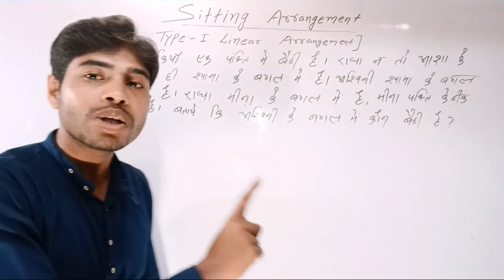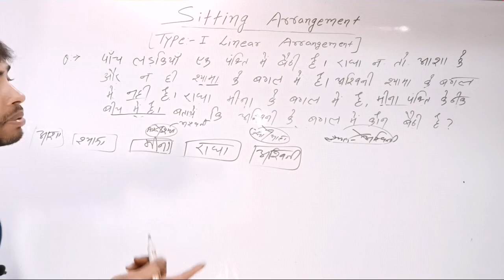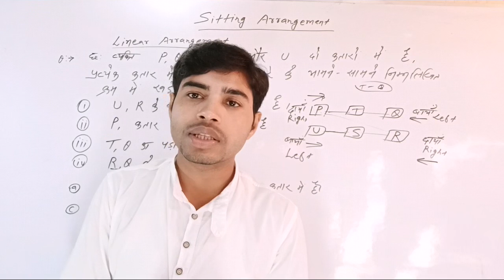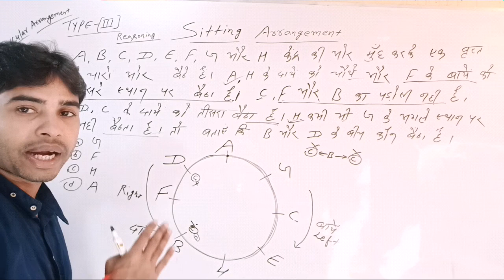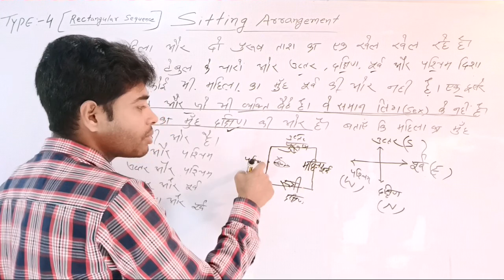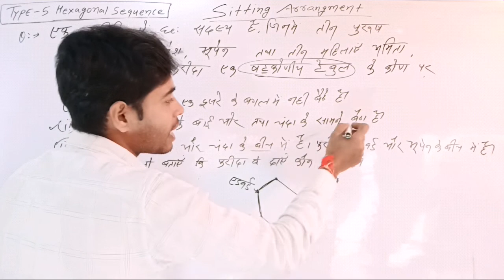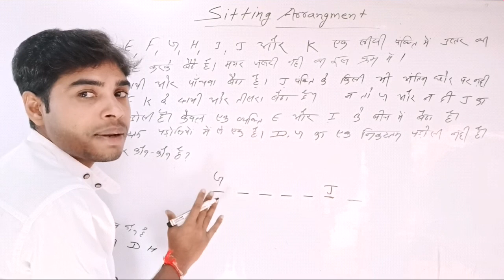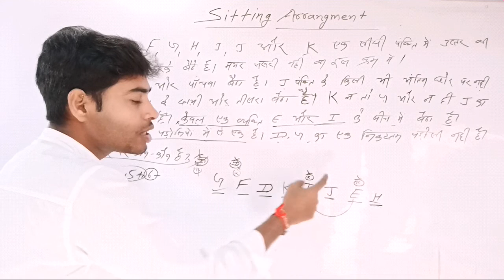Reasoning में Sitting Arrangement के सभी Type के क्वेश्चन को Basic से पढ़े।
Hi
sitting arrangement in reasoning shortcuts in hindi
दोस्तों आज मैं आप सभी को सीटिंग अरेंजमेंट के सभी टाइप को एक ही वीडियो में पूरा करके दे रहा हूं आप सभी पूरा वीडियो एक बार जरूर देखना और सभी टाइप को समझ लेना अगर आपको कहीं भी प्रॉब्लम हो तो मुझे कमेंट बॉक्स में जाकर कमेंट करके जरूर बताना ताकि मैं आप लोगों की कॉमेंट को पढ़कर आपकी जो भी असुविधा हुई उनको मैं पूरा कर सकूं वीडियो कैसा लगा यह भी बताएंगे अपना फीडबैक जरूर देंगे ताकि मैं आप लोगों की वीडियो कंटिन्यू रख सकूं।
sitting arrangement in reasoning shortcuts by
Chandan Sir.
Reasoning#sitting#arrangment